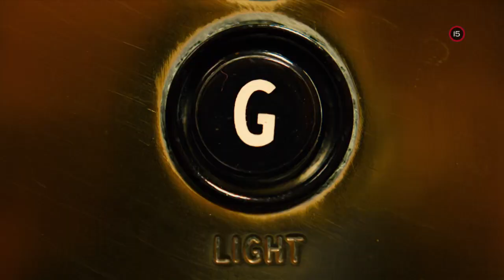Slepá pomsta (9.11.2020 o 20:25 na PLUSke)